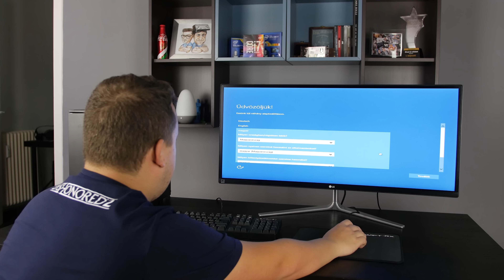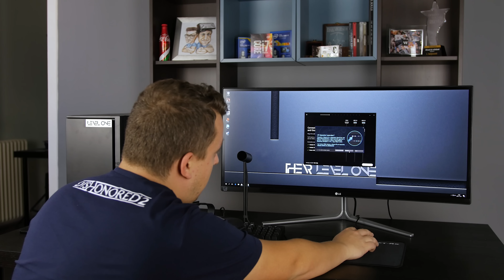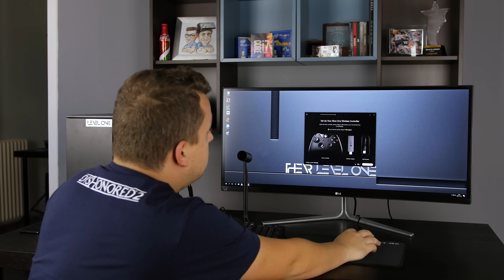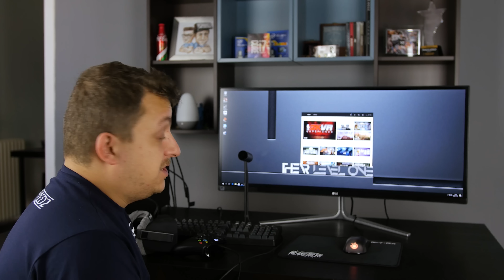Level One: A szoftver és benchmark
Mi az a Level One?